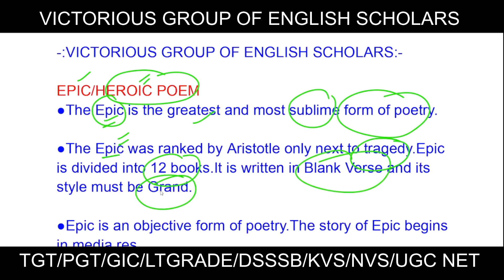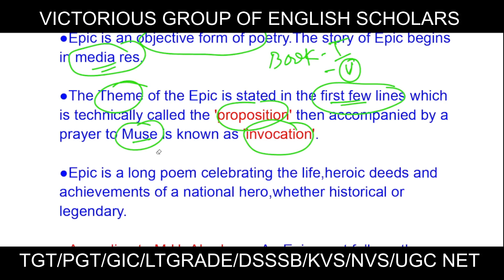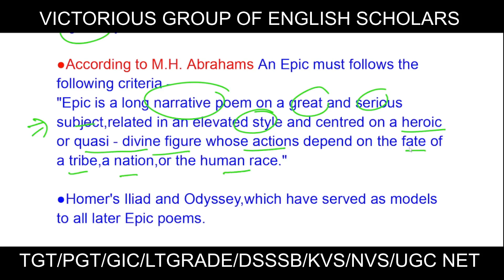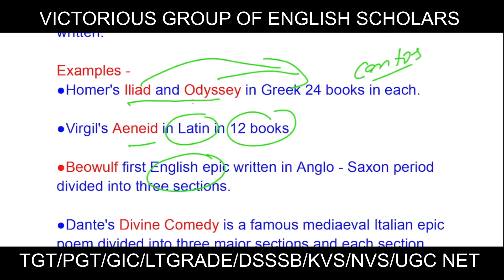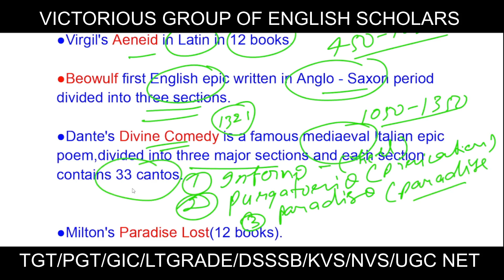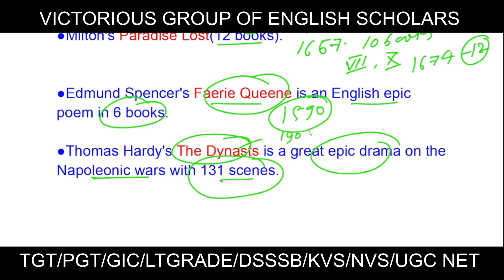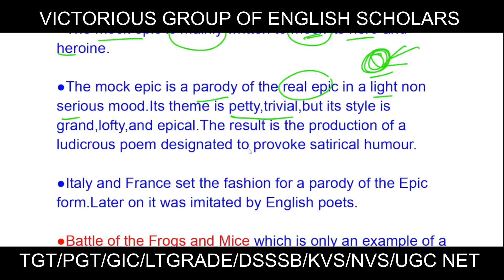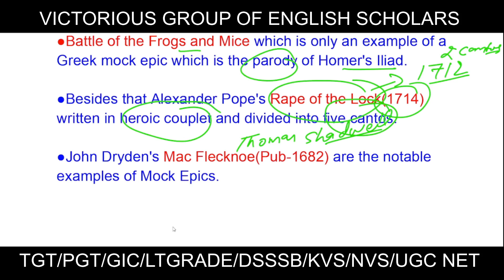EPIC & MOCK EPIC,ALL EXAM ORIENTED FACTS IN ONE VIDEO FOR TGT,PGT,GIC,LTGRADE/DSSSB/KVS/NVS/UGC NET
IMPORTANT LITERARY TERMS AND THEIR AUTHORS WITH TRICKS